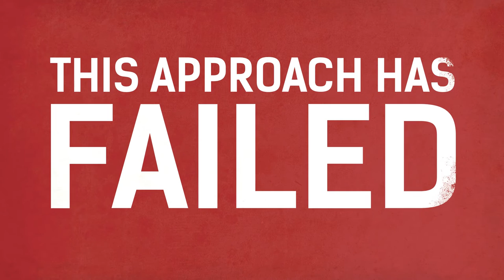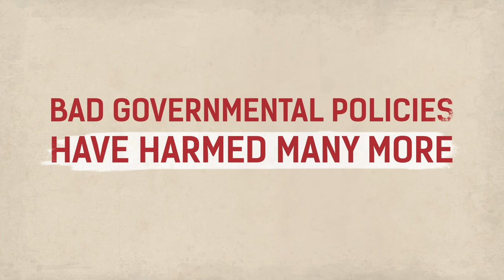West Africa has a Drug Problem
Short film on the issue of drugs and drug policy in West Africa, from the West Africa Commission on Drugs